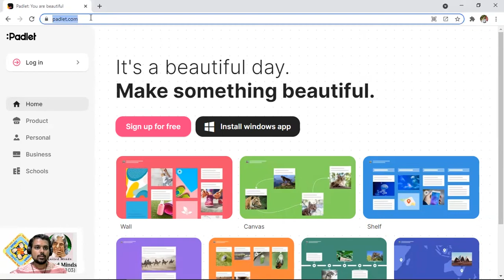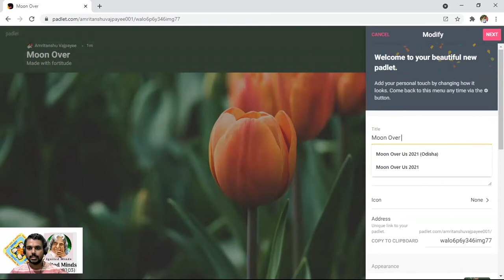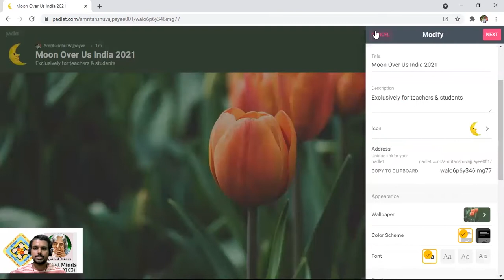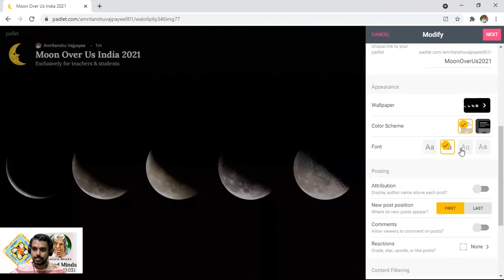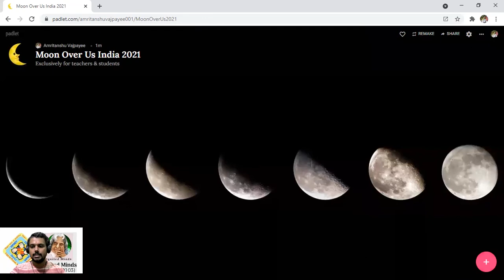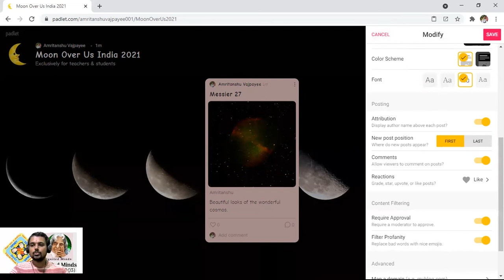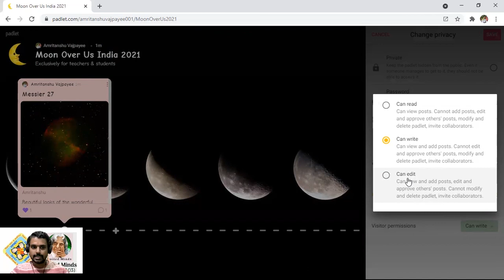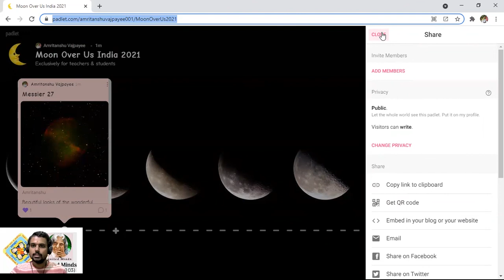पैडलेट एप्लिकेशन की बुनियादी विशेषताओं पर चर्चा-Exploring Padlet Application Basics (MoonOverUs2021)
यह एक शैक्षिक उपकरण के रूप में पैडलेट की खोज के लिए एक संक्षिप्त वीडियो है।

वीडियो बनाते समय परिप्रेक्ष्य में "मून ओवर अस" प्रोजेक्ट (“चन्द्रमा- हम सभी के ऊपर”: चन्द्रमा की कलाओं पर एक प्रोजेक्ट ) है। यह वीडियो विशुद्ध रूप से शैक्षिक उद्देश्य के लिए बनाया गया है। इस वीडियो का उद्देश्य शिक्षकों और छात्रों को "मून ओवर अस" परियोजना के दौरान एक साझा ज्ञान मंच बनाने के लिए पैडलेट एप्लिकेशन की मूल बातों का उपयोग करने में मदद करना है।

2) एक पैडलेट बनाना।
3) लेआउट स्वरूपों की खोज।
4) पैडलेट को अनुकूलित करना:
          शीर्षक,
          विवरण,
          आइकन,
          पैडलेट लिंक,
          वॉलपेपर,
          रंग योजना,
          फ़ॉन्ट,
          प्रारूप परिवर्तन (format change),
         एट्रिब्यूशन,
         टिप्पणियाँ,
         प्रतिक्रियाएं,
         अनुमोदन (मॉडरेशन),
 5) प्रारूप बदलें (layout change)
 6) पैडलेट पर पोस्ट बनाना
 7) सदस्यों को जोड़ना/आमंत्रित करना
 8) गोपनीयता और आगंतुक अनुमतियाँ
 9) पैडलेट लिंक साझा करना

भाषा: हिंदी

प्रस्तुतकर्ता:
अमृतांशु वाजपेयी
समन्वयक, इग्नाइटेड माइंड्स विपनेट क्लब (वीपी-यूपी0103), भारत

2) वीडियो वर्णन में "मून ओवर अस" सिटीजन साइंस प्रोग्राम का उल्लेख है, और एक मौजूदा पैडलेट को पहले से ही "मून ओवर अस 2021" प्रोजेक्ट से जुड़ा हुआ दिखाता है। परियोजना के बारे में अधिक जानकारी के लिए आप वेबसाइट पर लॉग ऑन कर सकते हैं
स्पेसएज एजुकेशन नेशनल स्पेस सोसाइटी का एक अंतरिक्ष शिक्षा कार्यक्रम है जो ऑनलाइन स्पेसएज अकादमी के माध्यम से सभी को  STEAM (स्टीम) शिक्षा प्रदान करने के लिए समर्पित है। अकादमी में दुनिया भर से K-Postgrad छात्र टीमों के लिए परियोजनाएं, गतिविधियां और पाठ शामिल हैं।

(नोट: वीडियो विशुद्ध रूप से शैक्षिक उद्देश्य के लिए बनाया गया है।)